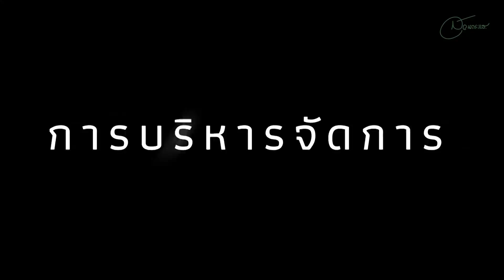เผยเคล็ดลับความเสร็จ สวนป้าดำเนิน ปลูกกล้ากะเพรา ส่งทั่วประทศ | สวนกระแส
หากพูดถึงผักสวนครัวยอดนิยมของไทยคงหนีไม่พ้นต้นกะเพรา วันนี้สวนกระแสจึงพาไปรู้จักกับคุณ ศิริวรรณ สุขสวัสดิ์ เจ้าของสวนป้าดำเนิน ผู้ปลูกกล้ากะเพรา ส่งขายทั่วประทศ ที่มาเปิดเผยถึงจุดเริ่มต้น ความแตกต่างระหว่างการปลูกกล้าและเก็บใบเพื่อการจำหน่อย รวมถึงเคล็ดลับความเสร็จ สู่เกษตรยั่งยืน  ไปรับชมพร้อมๆกันเลยจ้า

สวนกระแส รายการต้นไม้ที่มีสาระความรู้ อัพเดตข่าวสารวงการต้นไม้ ราคาต้นไม้ ต้นไม้ เมล็ดพันธุ์ และไม้ประดับ ต้นไม้ด่าง ต้นไม้โบราณ วิธีปลูกต้นไม้ ต่างๆนาๆได้ที่นี่ รายการ#สวนกระแส